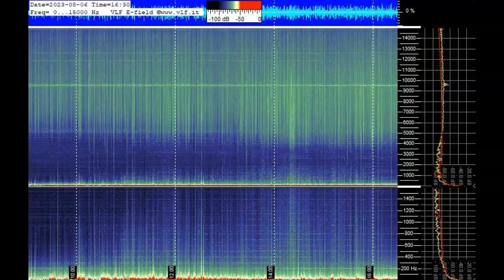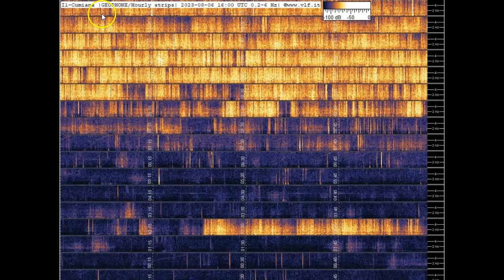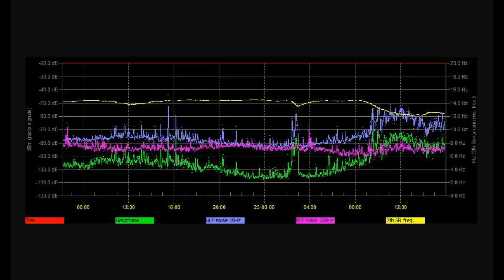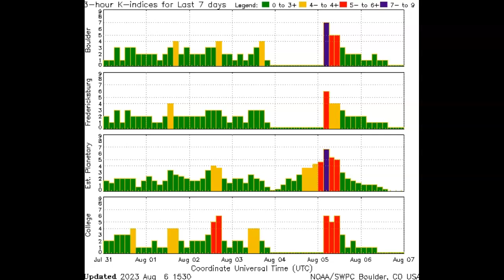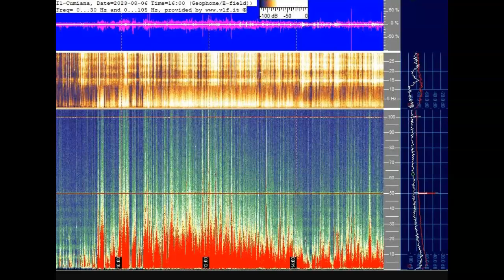Schumann Resonance Spiking August 6th 2023!